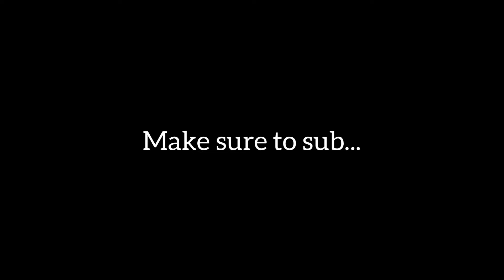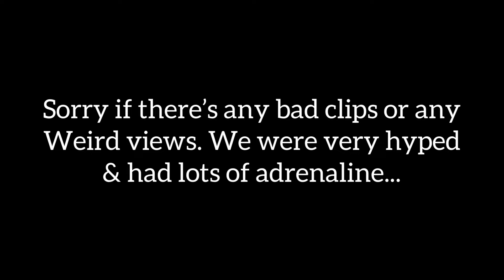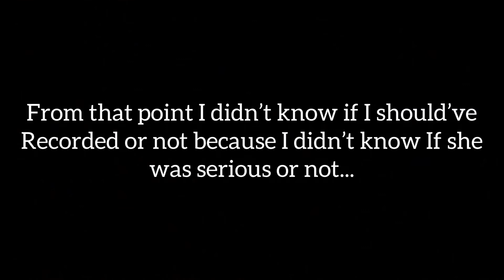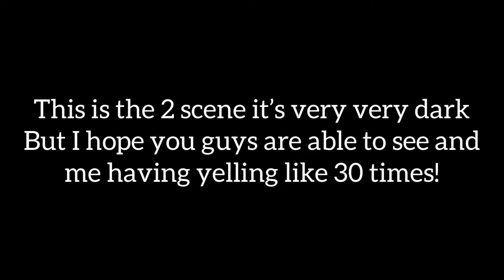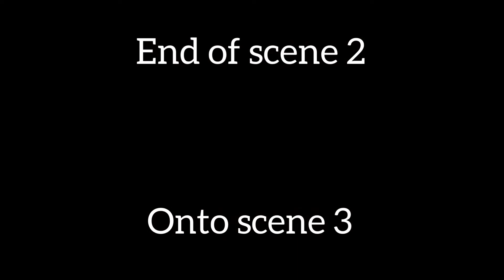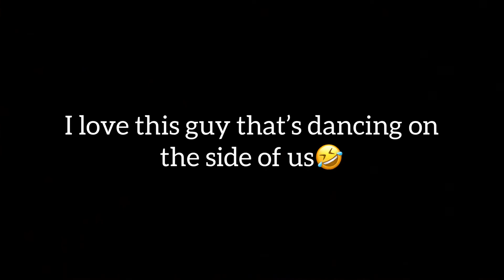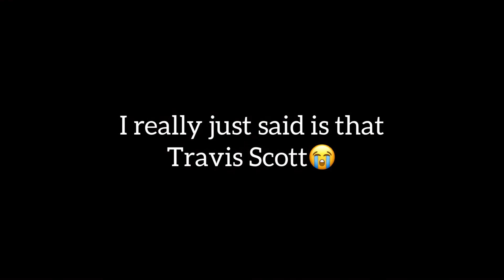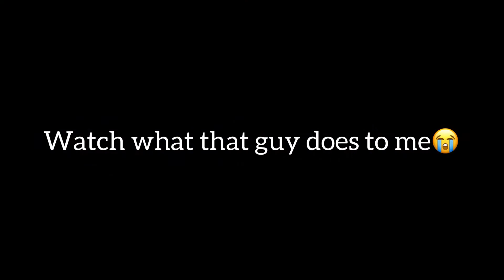Urban Legends haunted OC -Drive-thru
This video is based on me, my bsf, my mom, and my mom’s bsf all going on a scary haunt adventure in OC called Urban Legends.